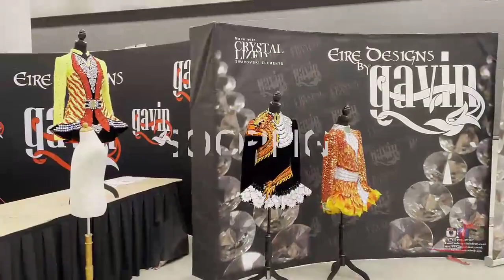MJP at Irish Dancing World Championships 2023 - Montreal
A short video celebrating Maya's achievement and our trip to worlds 2023. Our last time competing at worlds as MJP Academy of Irish Dance.